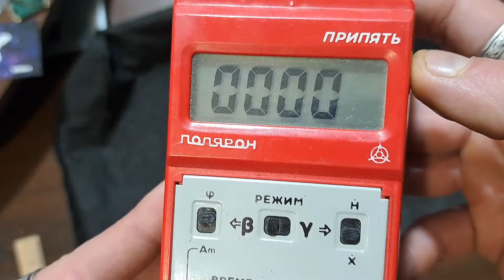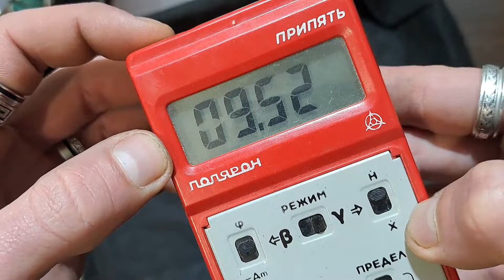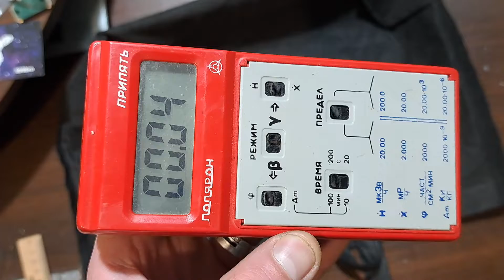дозиметр Припять красного цвета)